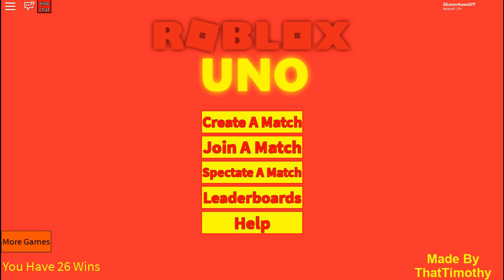FIQUEI SOZINHO CONTRA NPCS! CONSEGUI GANHAR? 😱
💛 Oioi Kawaiis no vídeo de hoje eu joguei uno apenas com NPCS e foi muita legal... 💛

✨ Deixe o seu Like Kawaii ✨

*Pessoal quem quiser jogar comigo basta me seguir no Roblox, Pois não irei adicionar inscritos porque o Roblox tem limite de amigos e não daria pra adicionar todos vocês!*

ME SIGA LÁ 💖 RUMO 10K! 🥰

       Gamer Kawaii 😊